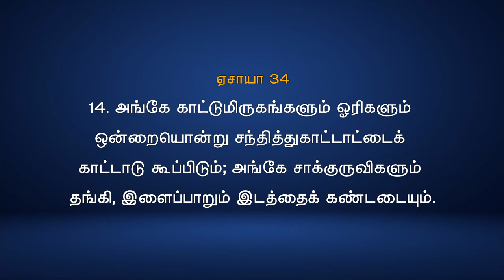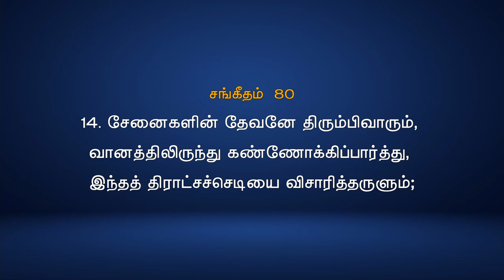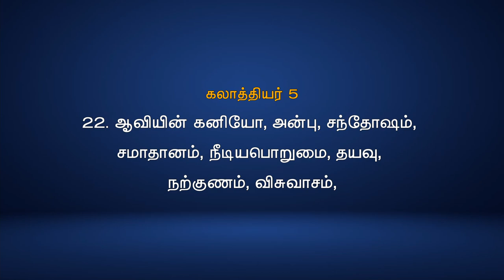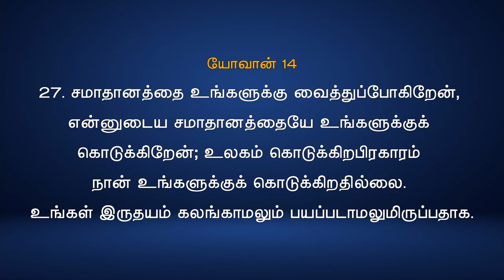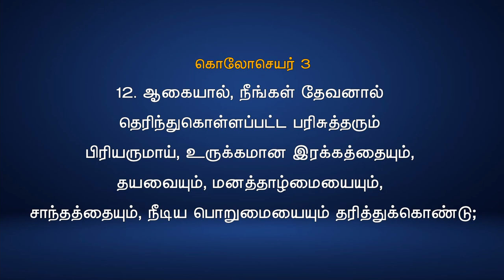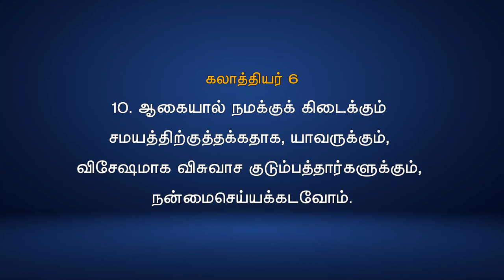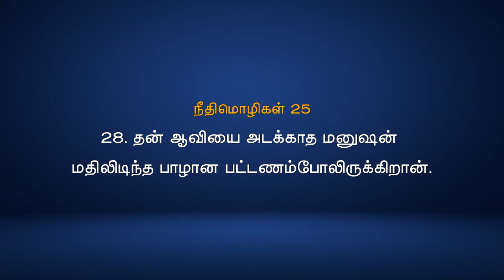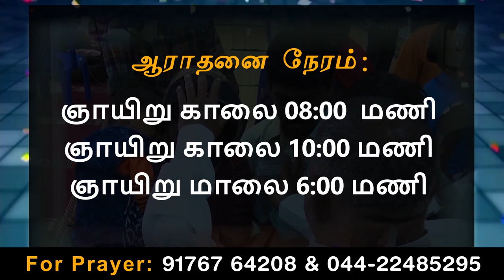08/08/21 - Sunday service Anakaputhur AG Church.